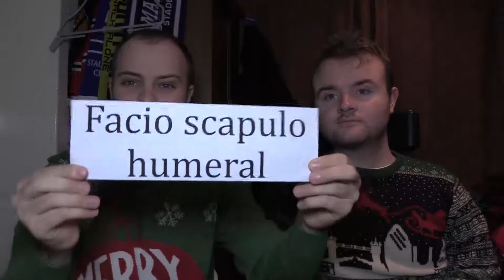Neuromuscular Advent Calendar Day 3: Facioscapulohumeral Muscular Dystrophy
We hope you have all had a fabulous weekend! On Day 3 of our Neuromuscular Advent Calendar we have decided to discuss Facioscapulohumeral Muscular Dystrophy!

It's another muscular dystrophy, and just like yesterday's Oculopharengeal, it's a long one to say!

Find out more from Peter and Andrew!